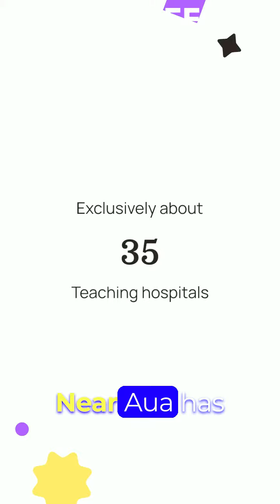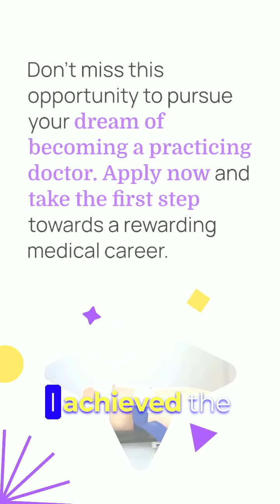Start your medical education journey in January with Manipal